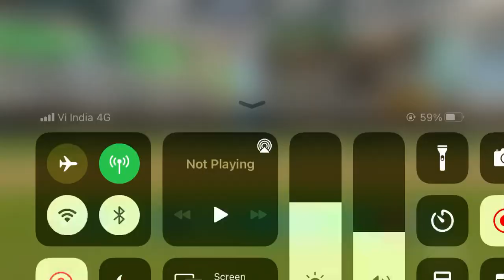Jasprit bumrah bowling